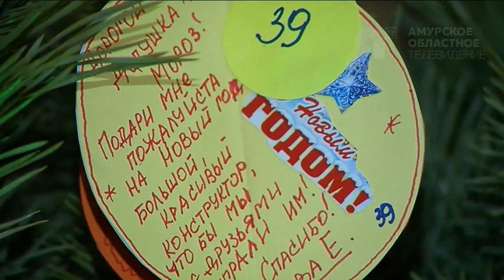Подарки в детском доме